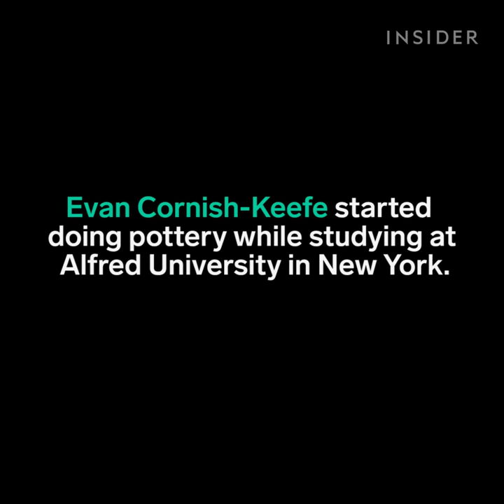This artist sculpts pottery into giant faces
Evan Cornish-Keefe started doing pottery while studying at Alfred University in New York. Now he sculpts pottery into giant faces.